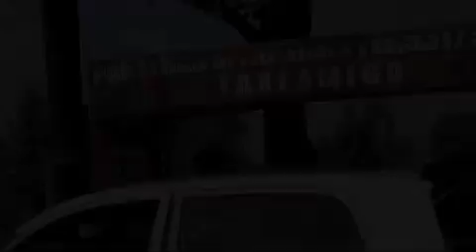34 Informativo 40 noche Taxis pantera parte 2 15 de septiembre 2014